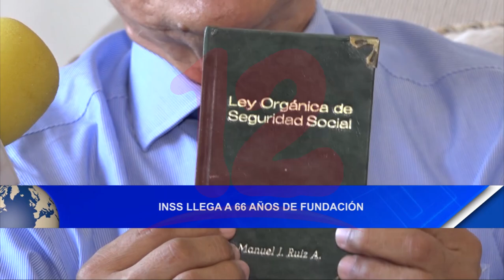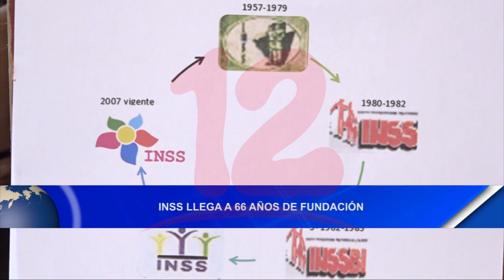Noticias12Nicaragua INSS llega a los 66 años de fundación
INSS llega a los 66 años de fundación